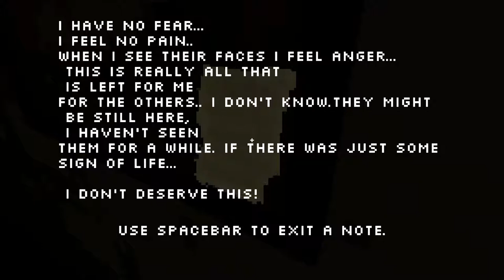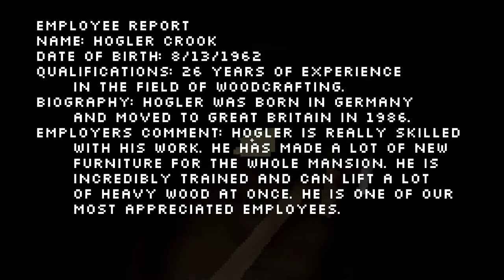[Hr] I THOUGHT NOTHING WILL HAPPEN IN THIS GAME \\ The Silent House Gaming Commentary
►Game: The Silent House
Game was downloaded from "Gamejolt":

You cannot use my footage or any other stuff without me knowing it and alowing it.